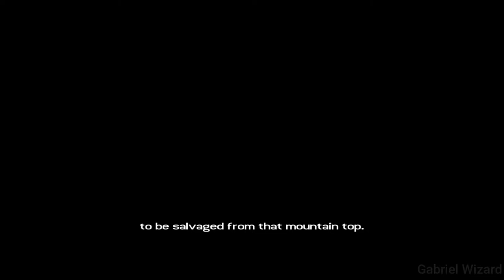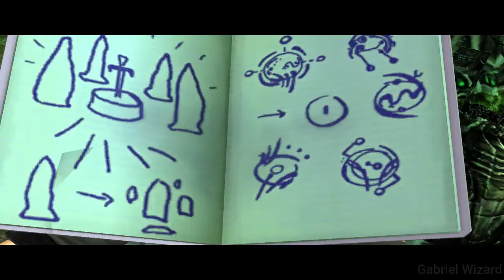Tomb Raider Legend:Nepal Last Part Gameplay No Commentary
Last Part
Nepal : 00:00 - 35:28
Outro : 35:28-  35:48